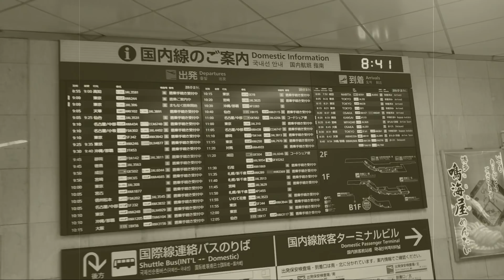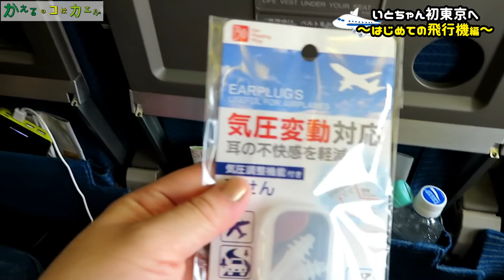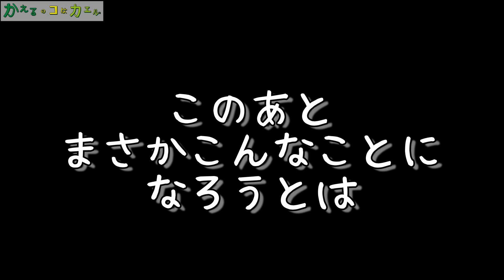【はじめて】いとちゃんはじめて飛行機に乗ったよ！初フライトで大号泣のわけは…？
【はじめて】いとちゃんはじめて飛行機に乗ったよ！
初フライトで大号泣のわけは…？

ご縁に感謝。

嬉しいです~!!!

☆おすすめの動画をまとめて観れるよ☆